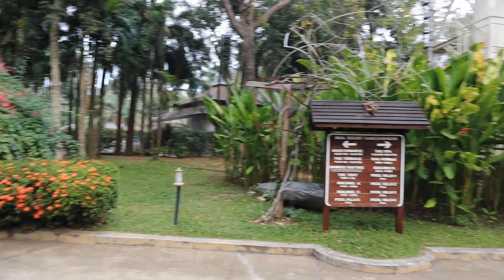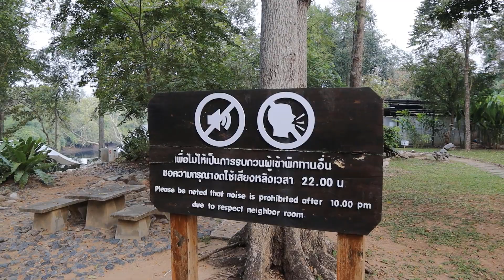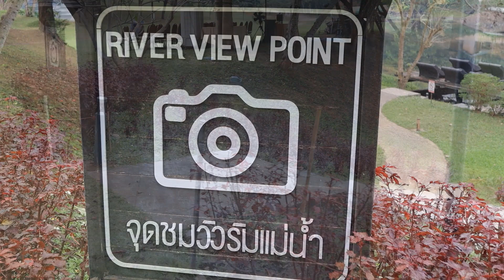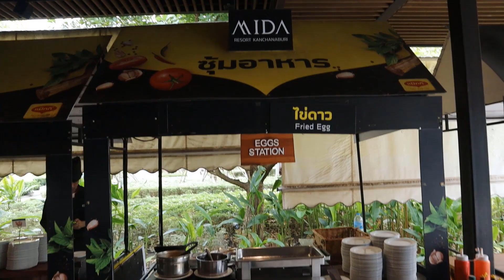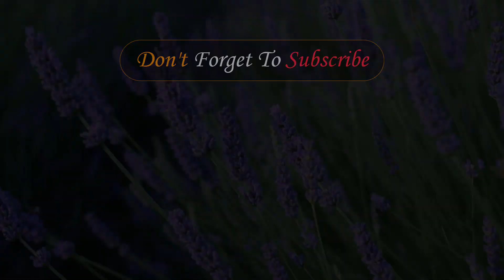Episode 3 | MIDA RESORT KANCHANABURI | THE BEST Relaxing Resort | ไมด้า รีสอร์ท กาญจนบุรี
vacation
resort
ski
walt disney world
travel
vlog
deutsche welle
dw travel
japan
evermore resort
mexico
dw
climate change
vlogs
vlogging
family
luxury resort
tour
vlogger
creepy
babymoon
evermore orlando resort
evermore bay
ie offbeat
ie newsdesk
inside_edition
ducky bhai
austria
skiing
conrad orlando
inside edition
japan travel
kansas city chiefs
hokkaido
snow
ski resort
lutsen lodge fire
lutsen
all inclusive resorts
travel vlog
matterhorn
walt disney world live stream
disney world live
disney live stream
resort tv 1 live stream
resorttv1
resort tv 1
disney parks live
resorttv1 disney
disney world live stream
niseko
north shore
bekah hart
wcco 4 news
luxury ski resorts
top 10 ski resorts 2024
top 10 ski resorts
the best ski resorts in austria
best ski resorts in austria
ski resorts in austria
adventure travel
snowboarding in austria
après-ski culture
family ski holidays
top 10 ski resorts in austria for 2024
alps skiing
ski 2024
winter holidays
best skiing in austria
austria ski resorts
loews portofino bay resort
hard rock hotel orlando
universal cabana bay beach resort
cabana bay beach resort
cabana bay
endless summer resort
universal hotels
universal studios orlando hotels
universal orlando hotels
universal studios orlando
universal orlando
universal orlando resort
latino
beach
adinross
kaicanet
kaneljoesph
cancun
rivieramaya
ninjaturtles
spongebob
nickelodeon
nick
build log cabin
living off gird
wooden houses
cabin
life
farm
solo bushcaft
bamboo house
camping
bushcaft girl
triệu thị hoa
five star all inclusive
best all inclusive resort in cancun
all inclusive cancun
zilara cap cana
zilara riviera maya
ziva cancun review
zilara cancun review
zoetry
impressions cancun
dreams cancun
secrets cancun
hyatt ziva cancun
hyatt zilara cancun
world of hyatt
hyatt
flip flop traveler
resort review
luxury travel master
five star hotels
sam chui
the flip flop traveler
jeb brooks
trek trendy
wingin it
nonstop dan
the luxury travel expert
disney fireworks
polynesian resort
disney polynesian resort
magic kingdom
disney trip
disney travel
disney planning
disney parks
lusten lodge
disney vlog
disney world vlog
disneys polynesian
disneys polynesian resort tour
disneys polynesian villas & bungalows
disneys polynesian village resort
disneys polynesian resort
disney world resort
polynesian resort tour
polynesian resort disney world
travel tips switzerland
swati bakshi
sustainable tourism video
sustainable tourism practices
switzerland winter
swiss alps
matterhorn switzerland
zermatt travel
zermatt travel guide
switzerland vlog
zermatt glacier paradise
zermatt matterhorn
zermatt switzerland
hilton diamond
hilton honors
conrad hotel
luxury resorts in orlando
disney world resorts
orlando resorts
disney world hotels
disney skyliner live stream
skyliner live stream
disney pin trading
pin trading
resort hopping
disney resort hopping
disney skyliner resort hopping
disney skyliner
magical monday resorttv1
magical monday
wine n chill
all about the banks rv
all about the banks youtube
full time rv
full time rv living
full time rv life
full time rvers
black full time rvers
rv living full time black
€100
budget travel
travel tip
travel hack
travel blog
matterhorn paradise
mountain